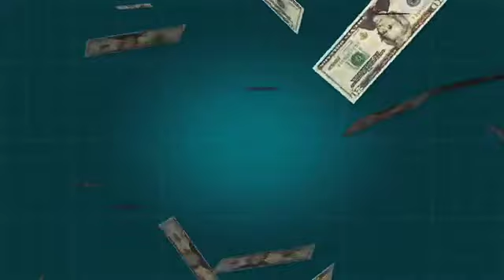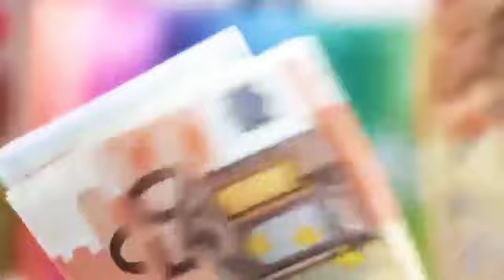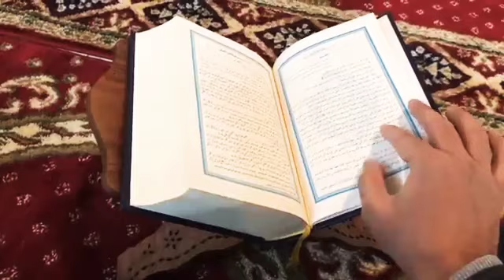dunia ka sab se ameer admi bookh or pyas se kesy mara/World's richest man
dunia ka sab se ameer admi bookh or pyas se kesy mara
World's richest man
Who was the richest man in the world